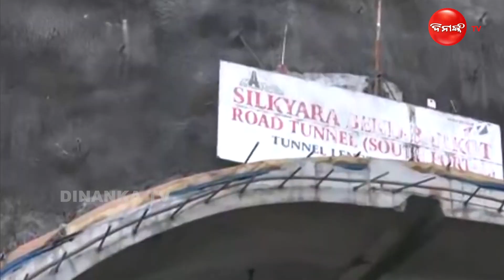ଚଟାଣ ଛାତି ଚିରି ବାହାରିଲେ ସବୁ ଶ୍ରମିକ || Dinanka Tv || Tunnel Tragedy || Rescue Operation Success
ସମ୍ଭବ ହେଲା ସବୁ ଅସମ୍ଭବ | କାମ ଦେଲା ଦେଶୀ ମେଥଡ୍ | ଚଟାଣ ଛାତି ଚିରି ବାହାରିଲେ ସବୁ ଶ୍ରମିକ